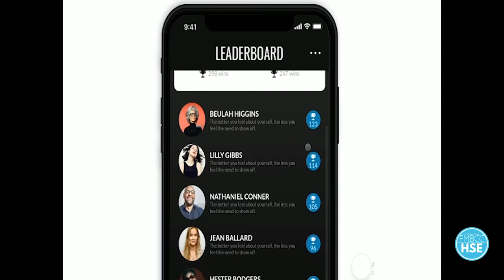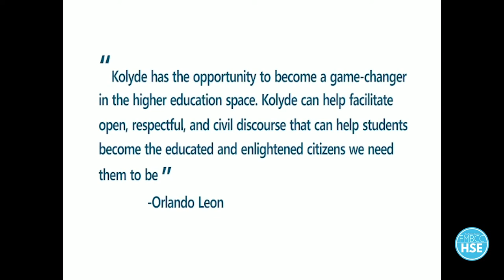FMBCC Home Shopping Experience (HSE) EPISODE 2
Watch Episode 2 of FMBCC Home Shopping Experience (HSE).